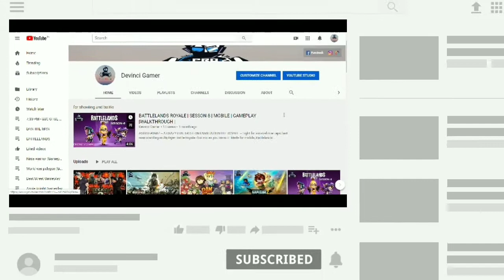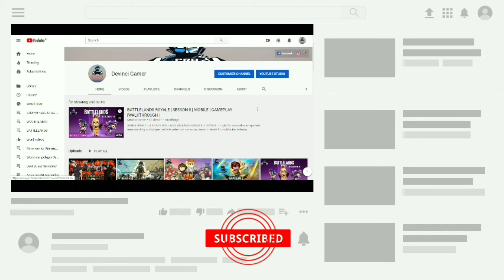BATTLELANDS ROYALE 29 KILLS SEASON -10 SECREAT SPECIAL MOVE ON SUPER SAIYAN MODE DEVINCI GAMER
ADD ME: ASHISH#0987

~ A CRAZY FUN TWIST ON FAMILIAR BATTLE ROYALE ~

Fight for survival in an epic last man standing multiplayer battle royale - but not as you know it!

Made for mobile, Battlelands Royale is a casual gun game for everyone to enjoy. With 32 players and 3-5 minute battles it’s pure non-stop carnage! No waiting in lobbies; no complicated menus to navigate. Just play, parachute, loot, shoot and survive!

Dominate the arena in Solo or join forces with fellow battlers in Duos. Choose your landing spot, drop in, loot weapons and armor and get ready for the fight of your life! Battle it out on a huge map with plenty of awesome locations. Or maybe you’ll hide away in Camper’s Paradise? Whatever your strategy, don’t get caught by the storm!

As you play you’ll win trophies and make your way to the top of the global leaderboard. Get the Battle Pass for even more rewards and be the envy of your fellow battlers. Strike fear into your enemies with Rare and Legendary characters that will have them shaking in their boots and wishing they’d stayed at home!

With a variety of guns you can perfect your shooting skills and become the best battler in town. Will you choose the sniper, shotgun, rifle or pistol? Remember to race to supply drops to compete for the special minigun and bazooka!

Super simple controls, a fun and quirky art style and pick-up-and-play gameplay make Battlelands Royale the best free game on mobile that you won’t want to put down.

Battle Royale. On mobile. Done right. This is Battlelands Royale.

BATTLELANDS ROYALE FEATURES:

— Real-time fast-paced 32-PERSON BATTLES against players from all over the world!
— TEAM PLAY! Join forces with a Battle Buddy and conquer the arena together. No friends? No problem! You can play Random Duos too!
— MEGA REWARDS! Collect new characters, emotes and parachutes as you level up.
— EXCLUSIVE BATTLE PASS CONTENT! Unlock the very best rewards and flaunt them in the arena with the Battle Pass.
— HUGE game map to explore. Parachute into your area of choice and control your landing.
— Tons of WEAPONS and ITEMS to loot, including armor and med kits!
— Race to SUPPLY DROPS to discover special rare weapons like bazookas and miniguns.
— SHRINKING play area. Stay clear of the storm!

Coming soon to Battlelands Royale:

— Loads more customization and awesome new characters
— Destructible environment! Blast your enemies’ cover
— More weapons

Are you ready? See you in Battlelands Royale. LootShootSurvive.